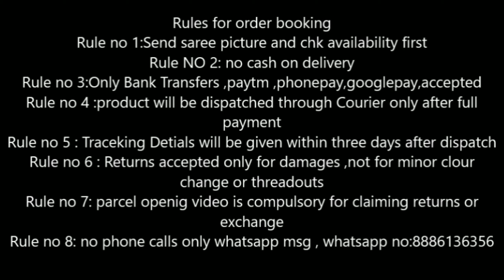new arrival kora muslin silk saree collections for best price || buy online || online shopping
new arrival kora muslin silk saree collections for best price || buy online || online shopping sarees